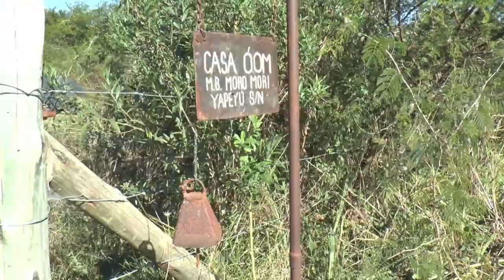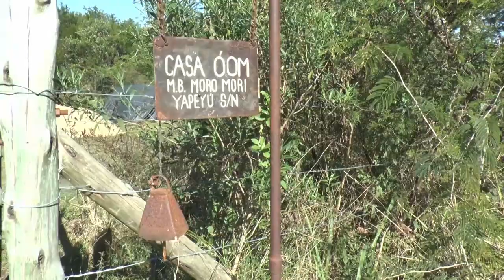MINGA DE DOMINGO EN CASA ÓOM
En Casa Óom en San José se lleva a cabo una minga de domingo, que es una propuesta de construcción y permacultura. La minga invita a la gente a ayudar a construir espacios y compartir, siguiendo la tradición rural. Esta idea de construir con recursos naturales se ha estado desarrollando durante dos años.